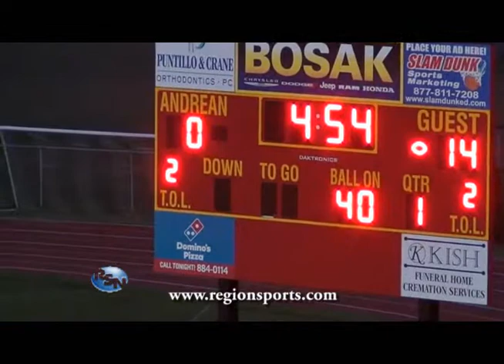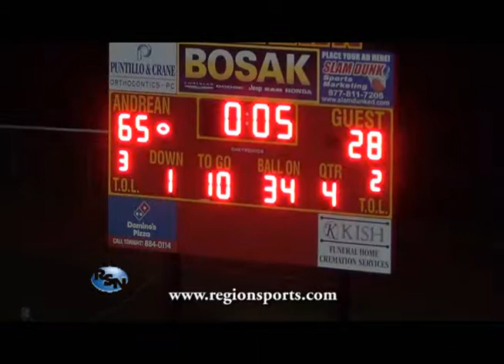West Side @ #1 Andrean Football 9/6/13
RSN 2013 football highlights! #1 ranked Andrean 59ers take on the West Side Cougars in Week 3 action!